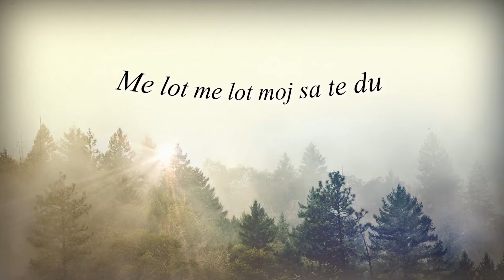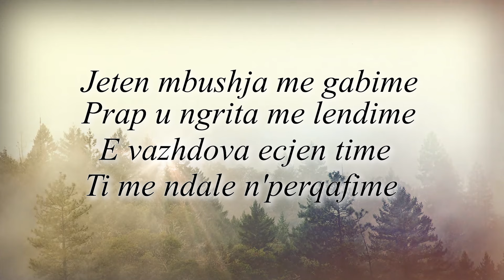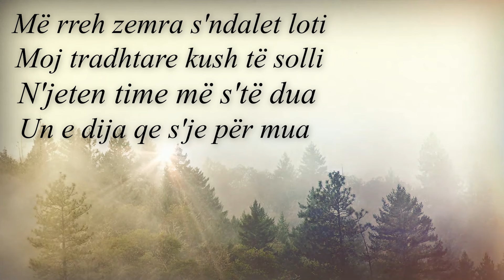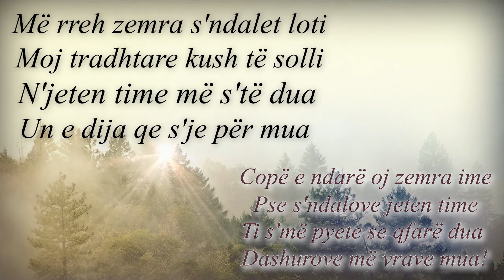Hekuran Krasniqi - Me vrave mua (Instrumentale)